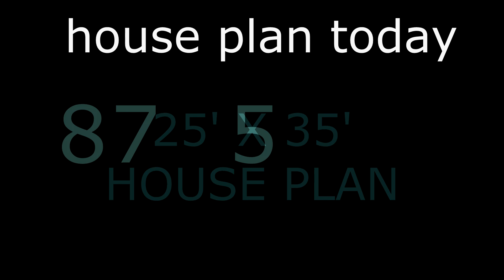25X35,97Gaj,90Gaj to 100Gaj,House plan,Ghar Design,houseplantoday,875sqft,15X30,25x35 House plan 3D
YOU CAN CALL OR  WHATSAPP  FOR ANY SIZE OF HOUSE DESIGN "COMPLETE  DRAWING FILE  [ 2D +3D ] WITH YOUR CHOICE & YOUR TEST WITH VASTU.

25x35 small house design
25 X 35 GHAR KA NAKSHA
875 SQFT HOUSE PLAN
25X35 house design